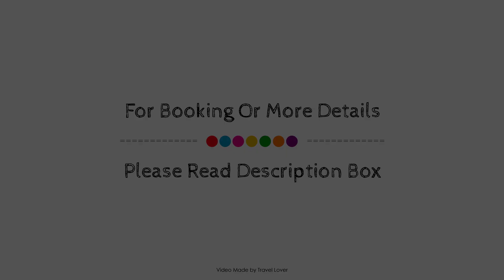Retro Suites Hotel, Chatham (ON), Canada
About Property:
Retro Suites Hotel is perfectly located for both business and leisure guests in Chatham (ON). Featuring a satisfying list of amenities, guests will find their stay at the property a comfortable one. Service-minded staff will welcome and guide you at Retro Suites Hotel. Designed for comfort, selected guestrooms offer flat screen television, linens, towels, air conditioning, heating to ensure a restful night. The property offers various recreational opportunities. For reliable service and professional staff, Retro Suites Hotel caters to your needs.
Searching For
1. Retro Suites Hotel - Chatham (ON)
2. Retro Suites Hotel - Chatham (ON) Virtual Tour
3. Retro Suites Hotel - Chatham (ON) Rooms
4. Retro Suites Hotel - Chatham (ON) Amenities
5. Retro Suites Hotel - Chatham (ON) Videos
6. Retro Suites Hotel - Chatham (ON) Offers
7. Retro Suites Hotel - Chatham (ON) Deals
Audio Credit:
Track Title: Reasons To Hope
Artist: Reed Mathis